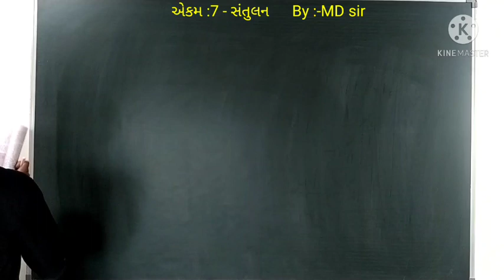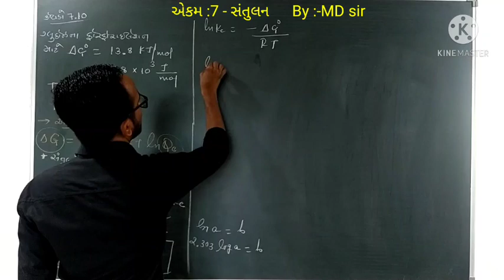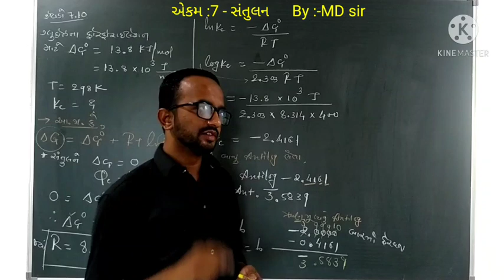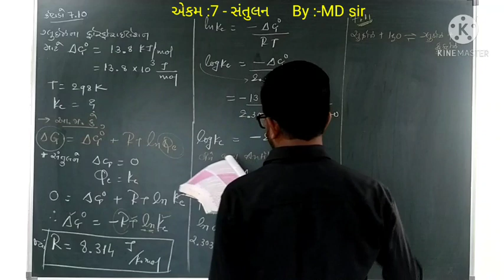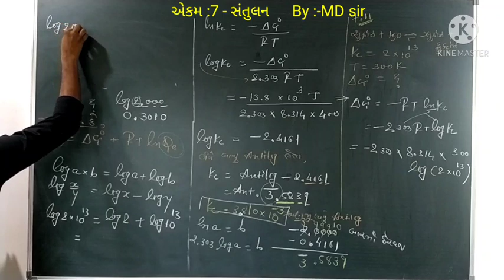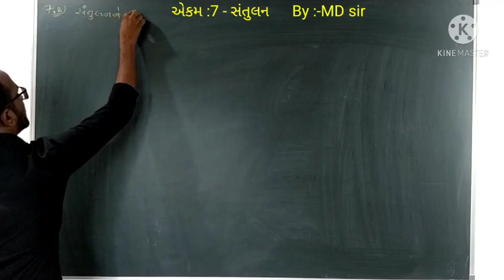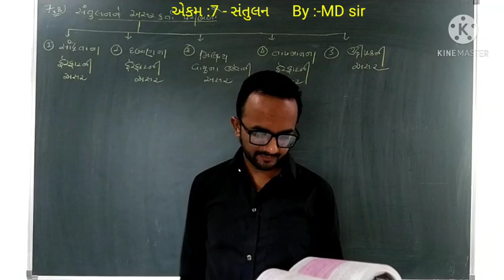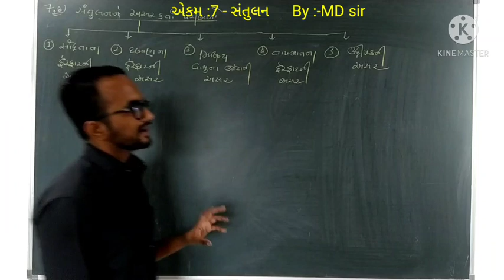11 sci. Chem. || lect.5 || એકમ :-7 સંતુલન || By:-Dholakiya Mehulsir May 8, 2021